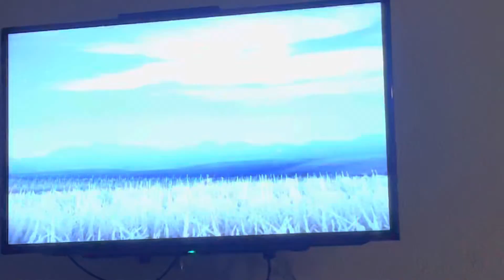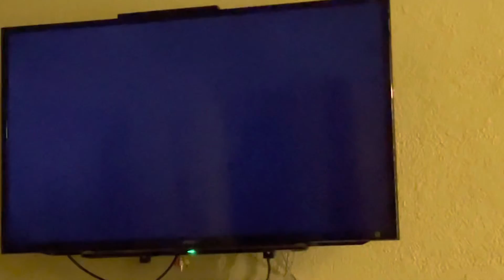Gingerwi Thanksgiving special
Thanksgiving special for the channel. What do you think we’ll be doing tonight? Find out on this Thanksgiving special. Happy Thanksgiving.